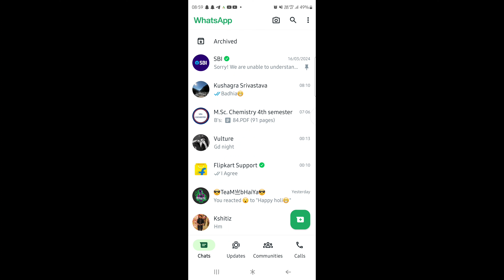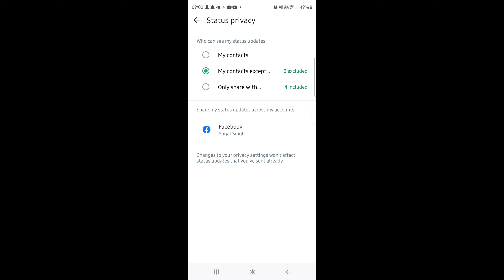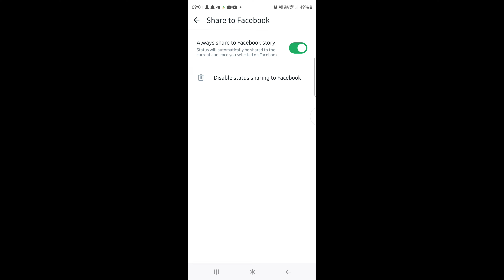How to Share Whatsapp Status to Facebook Automatically | Whatsapp status facebook par share kare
1. how to share whatsapp status to facebook automatically
2. whatsapp status facebook par kaise share kare
3. whatsapp status share to facebook automatic
4. whatsapp status ko automatic facebook par share kaise kare
5. WhatsApp status Facebook mein share kaise
6. WhatsApp status Facebook mein Kaise dalen
7. how to share WhatsApp status in Facebook
8. WhatsApp aur Facebook connect kaise karen
9. WhatsApp status automatic Facebook story mein Kaise dalen
10. WhatsApp aur Facebook link kaise karen

In this Video I have told about how can you share whatsapp status to facebook automatically?

Is video me maine bataya hai ki whatsapp status ko facebook par automatic share kaise kare?